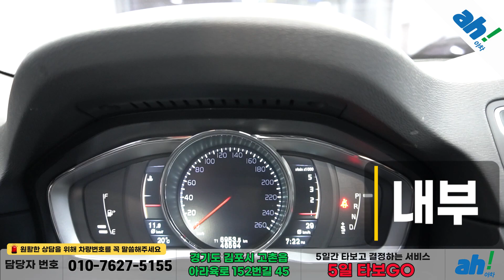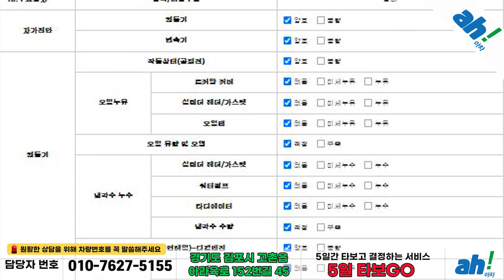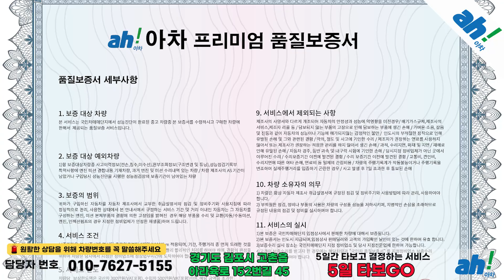[아차] 중고차딜러 의 강력추천 수입차!!😍볼보 XC70 D4 3세대 feat. (58도0516)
1. 차량대금의 10% 결제 및 계약서 작성(차량 체크리스트)
2. 종합보험 가입(최소 3개월, 자차 포함)
3.5일간 타보고 구매확정 시 차량대금 잔액 및 부대비용(이전비 등) 입금 후 이전 등록
4. 타보고 차량 반납 시 이유 불문 환불 처리(제반 비용 공제)

5일간 타보고 구매 결정하실 수 있는 서비스입니다.